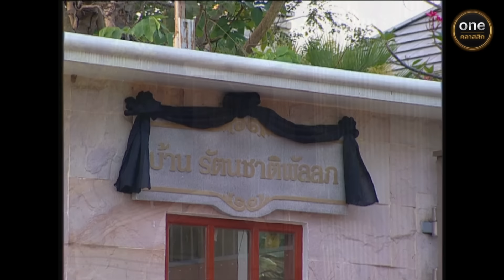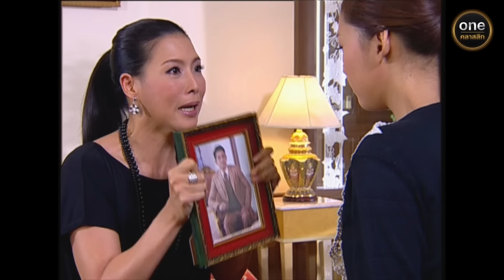ดอกโศก Ep.17 (Full Ep) | 18 ก.ย. 67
ดอกโศก ทุกวันจันทร์ - ศุกร์ เวลา 21:00 น.
ได้ทางช่อง YouTube และ Facebook oneคลาสสิก

จะเกิดอะไรขึ้นเมื่อเด็กสาวปริศนาที่เติบโตมากับยายในสลัม
ชีวิตพลิกผันถูกคุณตาเศรษฐีนำมาชุบเลี้ยง...

ชีวิตที่เติบโตจากการปากกัดตีนถีบ เอาตัวรอดในครอบครัวสกุลเก่าแก่
ที่มีแต่คนเกลียดชังจะเป็นอย่างไร รักหลายเส้าจะจบลงได้ด้วยดีหรือไม่